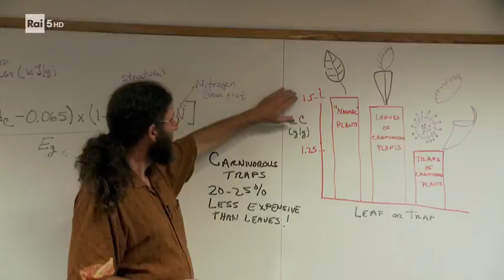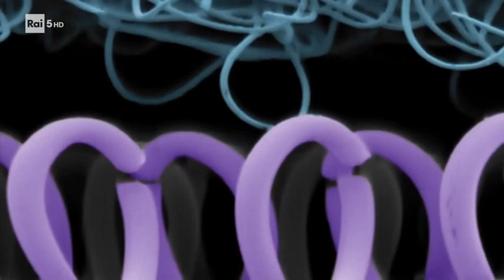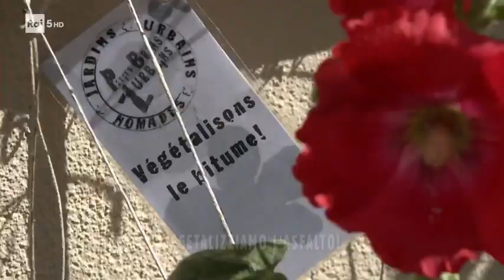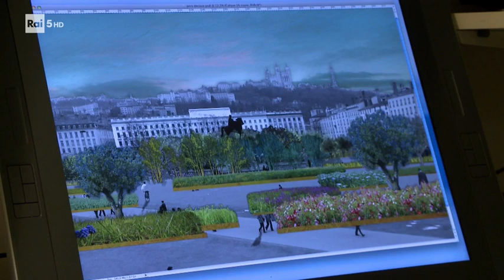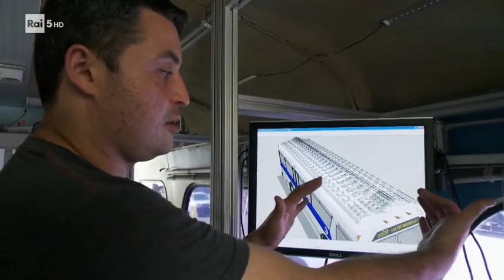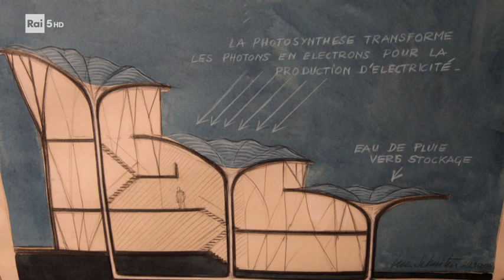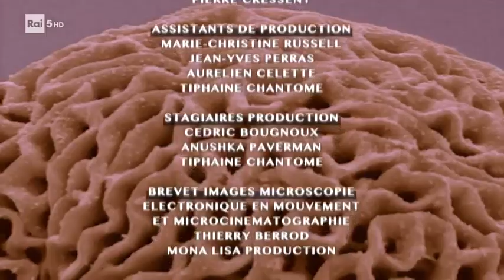01 Le piante colonizzatrici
Le piante colonizzatrici